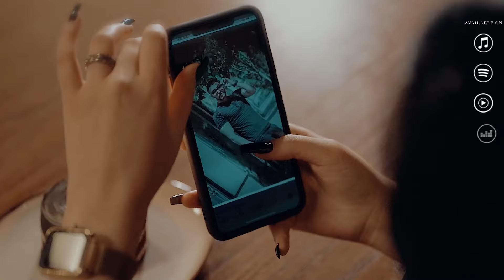Ziba Rahimi - Hasrat | OFFICIAL TRACK زیبا رحیمی - حسرت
Ziba Rahimi - Hasrat | ORIGINAL SONG

Persian Lyrics:
چیزی ندارم به جز یه قلب پر درد
ای خدا این زخمهای بی معرفتی زد
اونی که دوسم داشت آرامش من بود
آخر ولی اون رفت داغش به دلم موند

باشه بیا خواستی بغلم نکن
بیا باش پیش من منو کم نکن
حسرت عشقت رو تو دلم نکن
هنوز فکر تو تو سرم میگذره
اسمت از زبونم یهو میپره
بیا زندگی پیش تو بهتره
پیش تو بهتره

پیش تو بهتره

تا که دیدم یهو قند تو دلم رفت
انگاری دارن میشورن  تو دلم رخت
چرا احساس تو قلبم کم نمیشه
 چرا انقدر دل من تنگ تو میشه
مثل اون روزا بغل کن منو از پشت
راه بریم دوتایی انگشت لای انگشت
سر بذارم روی شونت تا همیشه
اینجا هست یکی که دل تنگ تو میشه

پیش تو بهتره